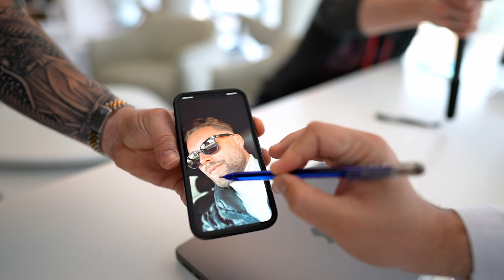Phil Hawks Barthaartransplantation: Die Erfolgsgeschichte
Biker und Instagrammar @PhilHawk, hat schon länger mit einem sperrlichen Bart zu kämpfen. Dem musste ein Ende gesetzt werden, mit einer Barthaartransplantation bei Elithair.